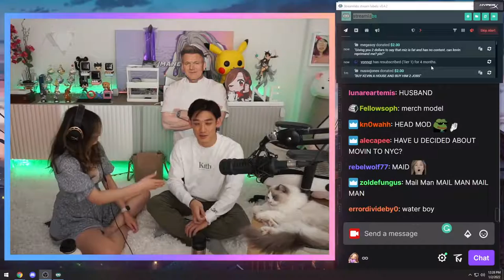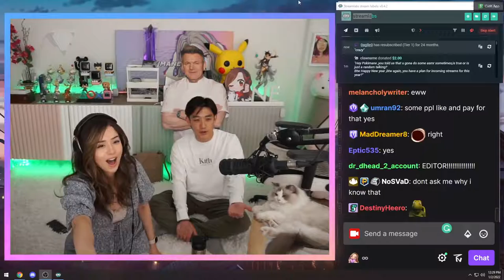Pokimane's BF wants her to manage his OnlyFans